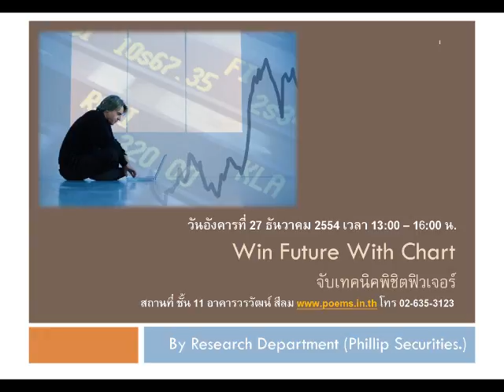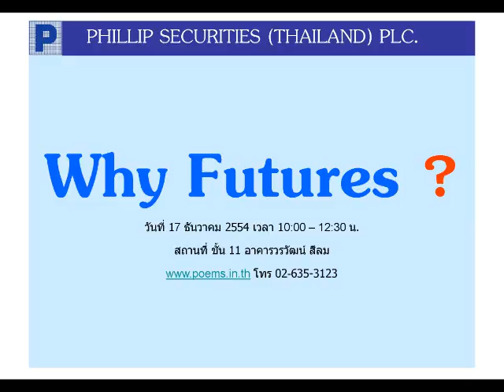กลยุทธ์ตลาดหุ้น บล.ฟิลลิป (8 ธ.ค. 54)